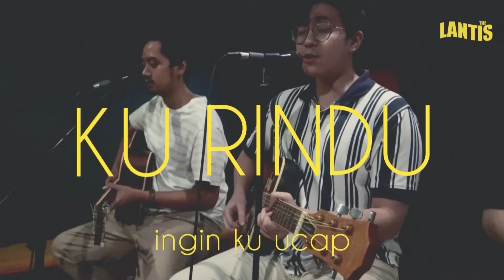The Lantis - Sial (Acoustic Version)